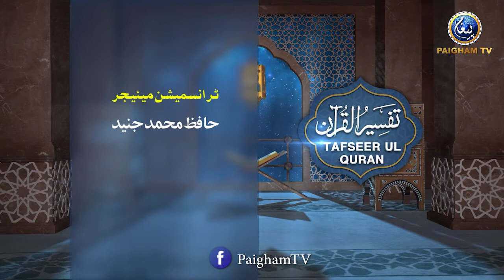Tafseer ul Quran | Prof. Dr Muhammad Hammad Lakhvi | EP 563 |Surah Al Noor Ayat 22-25 Paigham TV